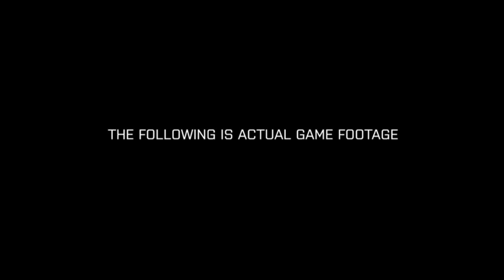Battlefield 3 MyLife Trailer - TVTech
Nuovo trailer di Battlefield 3 che mostra per la prima volta carro armati e aerei.